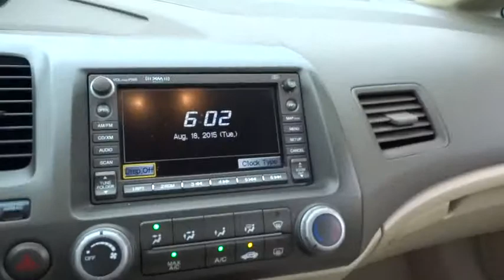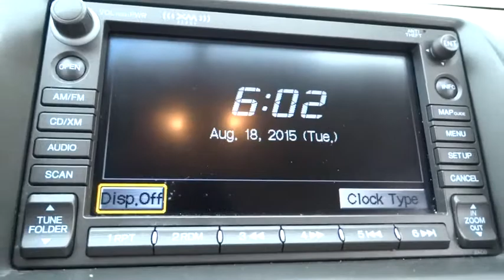2006 Honda Civic Sdn Countryside, Oak Lawn, Calumet city, Orland Park, Matteson, IL 15930A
2006 Honda Civic Sdn
2006 Honda Civic Sdn EX - Stock#: 15930A - VIN#: 1HGFA16876L002959

6941 South Western Ave.

*New Arrival* *Value Priced Below Market* *Sunroof/Moonroof* *Keyless Start* *This 2006 Honda Civic Sdn EX has a sharp Taffeta White exterior and a super clean Ivory interior!* *Automatic* *Security System* *Popular Color* *Fuel Efficient* *Call Dealer to confirm availability, and schedule a hassle free Test Drive.* *NHTSA 5 Star Rating* * All of our vehicles are researched and priced regularly using LIVE MARKET PRICING TECHNOLOGY to ensure that you always receive the best overall market value. ASK US FOR THE VALUE REPORT ON THIS VEHICLE!*